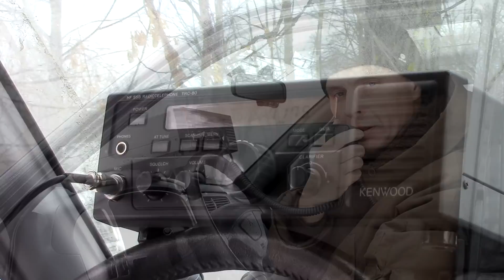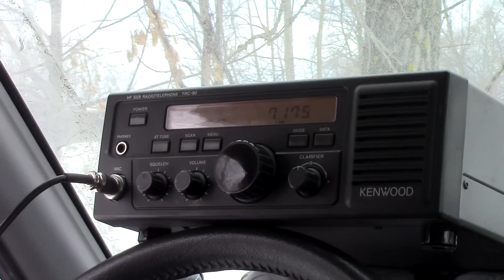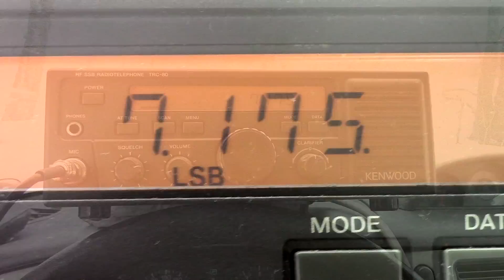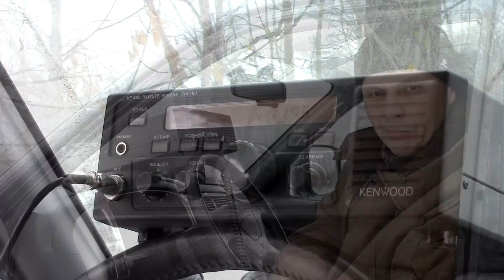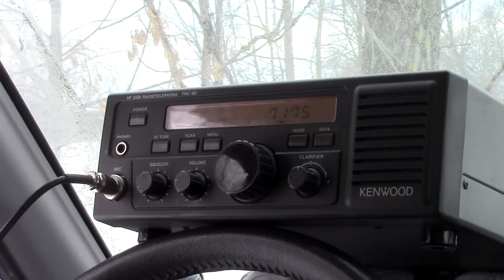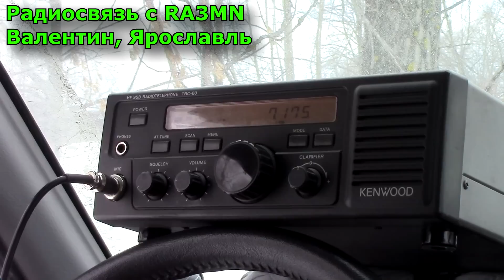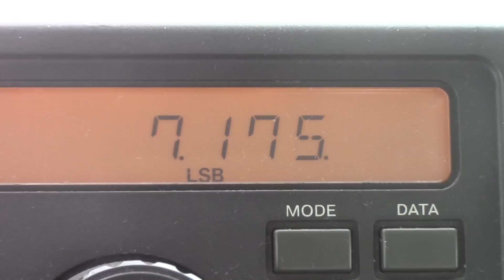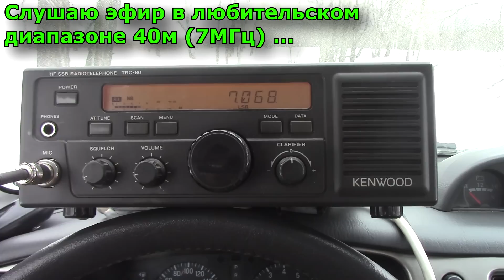Работа в КВ-эфире укороченной антенной 2 х 3м. Радиосвязь из полевых условий 23 февраля.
Работа в эфире на коротких волнах (диапазон 7МГц) из полевых условий с помощью укороченной антенны диполь 2 х 3м с удлинительными катушками.
Используемая радиостанция - Kenwood TRC-80.
Место - Нижегородская область.
Дата - 23 февраля 2016 г.